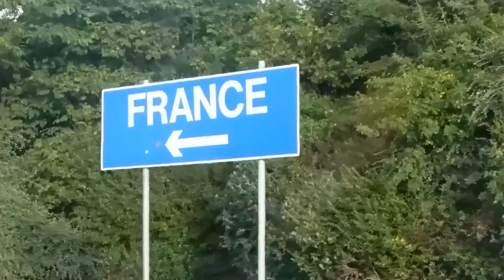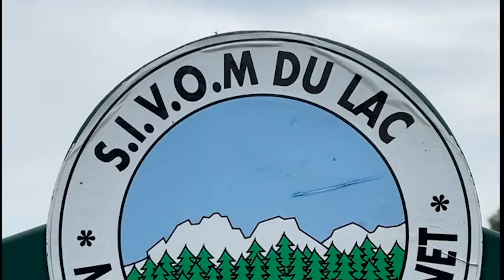EP2 VAN LIFE FRANCE | LAKE ANNECY + GORGES DU VERDON | 2021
We are now starting our journey to travel in Beut and seeing what the world really has to offer. This has been a dream of ours after deciding to start our Van Life journey over 2 years ago, so we are quite emotional to finally be out on the open road. Follow us as we venture into Europe for the next 3 months, this video gives some insight into some of the places we visited, costs that we incurred and how we start to get settled into this new way of life.

Thanks, James, Dawn and little Mary too

Our Van Stats:
🚍 2014 Mercedes Sprinter LWB
🚍 600 AH Lithium Lifepo4 Batteries - Fully Electric
🚍 525w of Solar
🚍 4000w Sinewave Inverter
🚍 x 2 30A DC/ DC Charger

Our Van Products;

🛒 Bedroom (Sky Light) - Heki 2
🛒 Bedroom (Living Room) – Heki Mini
🛒 MaxxAir Fan Deluxe
🛒 Driver Swivel Seat
🛒 Top Light Bar - MICTUNING Curved LED Light Bar,42 Inch 240W
🛒 Bottom Light Bar - WOWLED Light Bar, 20 Inch 126W
🛒 Solar Panels - Renogy 175 Watt 12 Volt Monocrystalline Lightweight High-Flexible Solar Panel
🛒 Raptor Paint
🛒 Water Pump - Shurflo Trail King 30PSI 7 L/min Water Pump 12V
🛒 Water Accumulator - Shurflo Accumulator
🛒 Diesel Heater - maXpeedingrods 12V 8KW Diesel Air Heater All in One w/ 1 Hole LCD
🛒 Water Tank Fresh – 150 litre - 150 Litre Water Tank, Flat - Water Tanks - Tanks Direct (tanks-direct.co.uk)
🛒 Kitchen Worktop - Solid Walnut Kitchen Worktop
🛒 Induction Hob - GIONIEN Domino Induction Hob
🛒 Oven - Severin 2058 Toast Oven with Convection, 42 Litre, 1800 W
🛒 Shower Door – Nautilus Retractable Shower Doors for RV - Stoett Industries
🛒 Inverter - 4000W - 12V Pure Sine Wave Sunshine Power Inverter
🛒 Lithium Lifepo4 Batteries – x 2 300Ah - Purchased from Alibaba.com you will have to find the direct
🛒 DC/ DC Charger - Victron Energy Orion-Tr Smart 12/12-30A (360W) Nonisolated DC-DC chargers
🛒 MPPT - Victron Energy BlueSolar MPPT Charge Controller 150/35
🛒 Bus Bar - Victron Energy Lynx Power In
🛒 Solar Isolator - 32A 2 POLE/4 POLE 1000VDC TRUE DC ENCLOSED ROTARY ISOLATOR IP66 SOLAR/PV
🛒 Shunt – Victron Smart Shunt 500A/ 50MV
🛒 Shore Power Charger – Victron Energy Blue Smart Charger 30A
🛒 RCD Consumer Unit – British General Fortress 16 Module 10-Way Populated Dual RCD Consumer Unit
🛒 Mega Fuse Holder – 400A Fuse Holder
🛒 Master Switch – Blue Sea Isolator
🛒 Blade Fuse Holder – Blue Sea ST Blade Fuse Block
🛒 Battery Management – Victron Energy BMW 712
🛒 Pedal Box – TVL
🛒 Stereo - Pioneer SPH-DA230DAB - Halfords UK
🛒 Draw Slides - AOLISHENG Push to Open Drawer Runners 500mm 3-Fold Full Extension Ball Bearing Rebound Slides Rails Heavy Duty 45kg Load Capacity,1 Pair (2-Pack)
🛒 Mini Fan